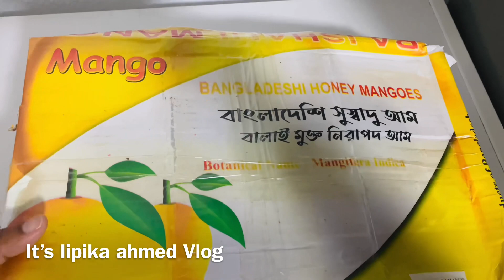বিদেশের মাটিতে দেশীয় লাউ,লাল শাক,পুঁই শাক…তাও ছাদ বাগানে..জার্মানির ছাদে বাংলাদেশের শাক..সবজি..